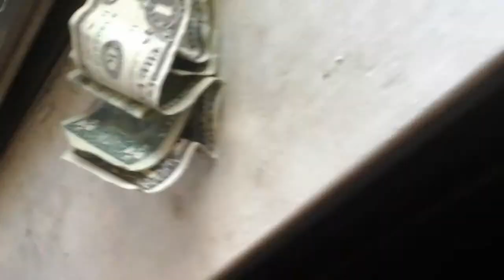McDognalds....... that's a hard name to pronounce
Ft Bella The Dog if you don't first then you should watch my Bella dog video